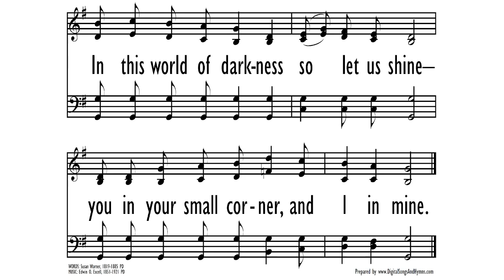Ephesians 1:15-23 || Praying for Christians